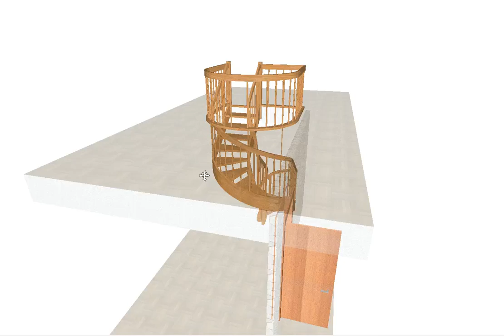schody gięte - producent schodów Legnica, Wrocław, Lubin, Polkowice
schody z giętymi policzkami i poręczami. na zakończeniach poręczy wstęgi wokół słupków. galeria na piętrze również po łukach - gięta poręcz i obłożenie stropu.